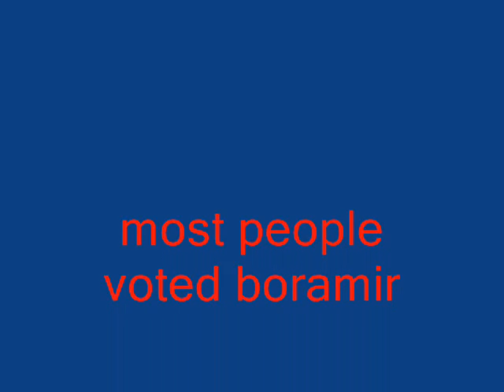lotr boromir v.s aragon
awsssssssssssssssssome